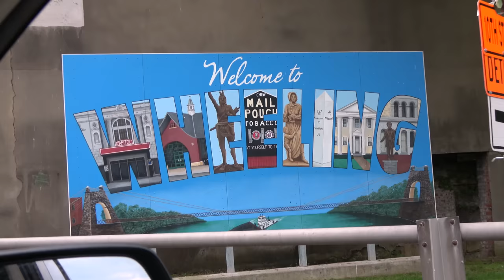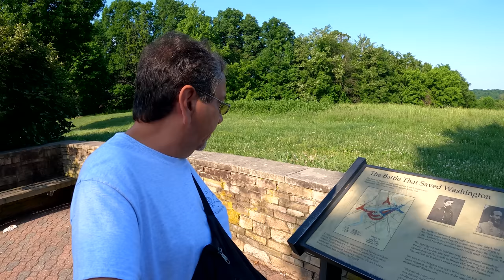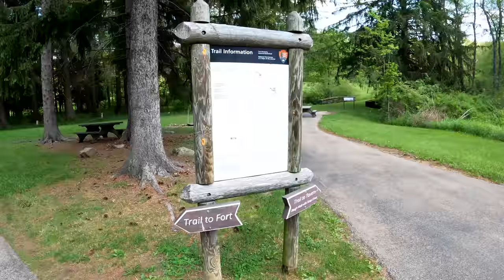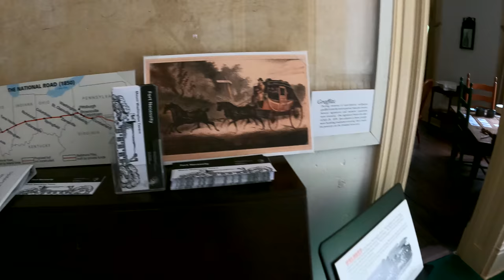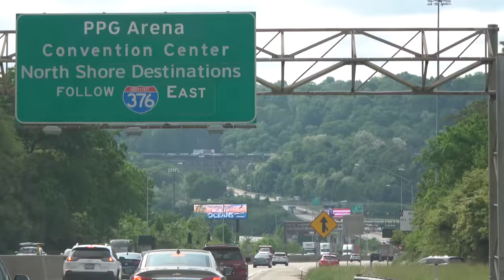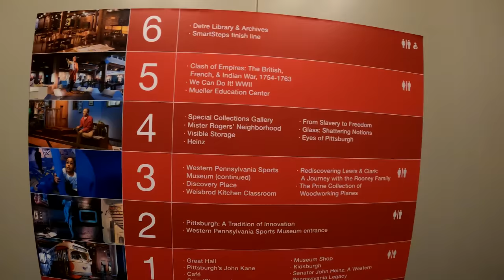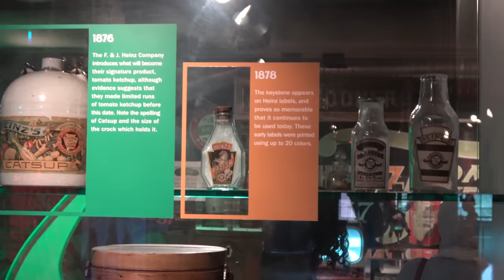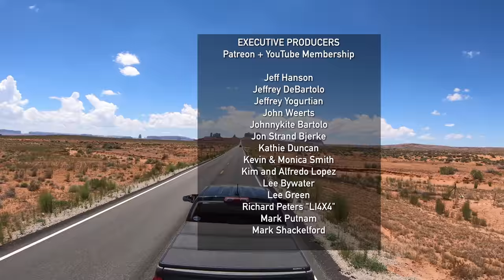The Road to Pittsburgh - Spring / Summer 2022 Episode 7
0:00 Teaser and Intro
1:14 Background
1:54 Departing from DC
3:04 Magic Spoon (sponsored)
4:48 The Battle of Monocacy and the Beautiful Drive to the Allegheny Mountains
7:57 Fort Necessity National Battlefield
11:39 Washington Tavern
15:15 Yard sales on the National Pike
18:30 Tomlinson Run State Park, West Virginia
20:51 Finding the Meriwether Lewis marker
26:59 The Heinz History Center

360 Camera: Insta360 ONE X2